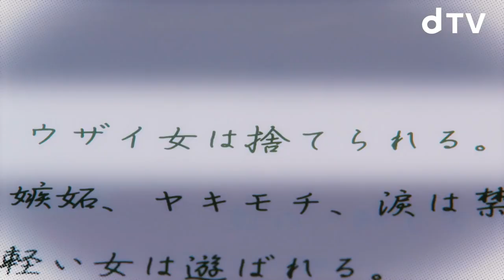Kareshi wo Ron de Kaimashita (2018) taeser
this drama carrying on plot of every working women in japan who are unable to carryon their realtions with men/ boys due to work stress environment in japan thus promoting more women into rental boyfrends now a days to live their life as a lovable women from men (This is “Boyfriend Rental” (レンタル彼氏 or Rentaru Kareshi). Similar companion services have long existed in Japan, such as host bars. However, boyfriend rental was introduced this week on Hakunetsu Live Vivid, a nationwide morning show. The subtitle reads, “This is the time when you can also buy a boyfriend with money.)
main role:
Yokohama Ryusei
(Setsuna Jun)

Mano Erina
(Ukishima Tae)
totally love this issue into drama